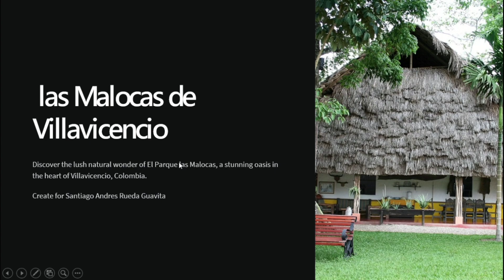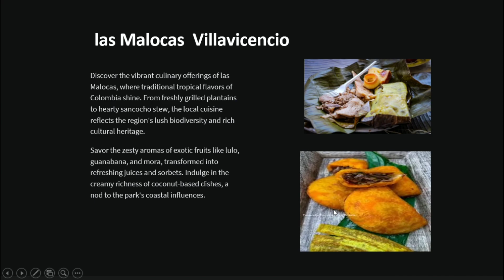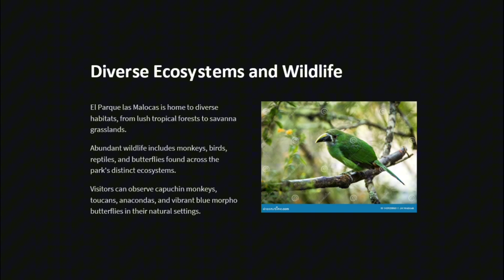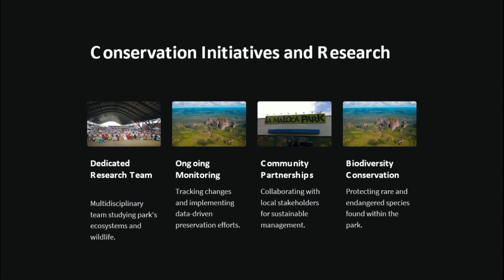GA2-240202501-AA2-EV02: Video de Presentación "Lugar Turístico"